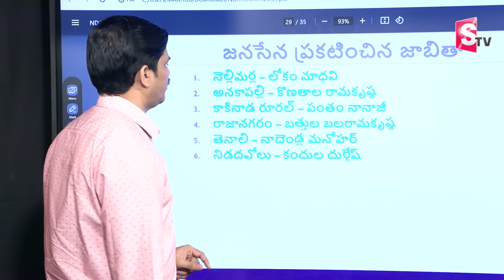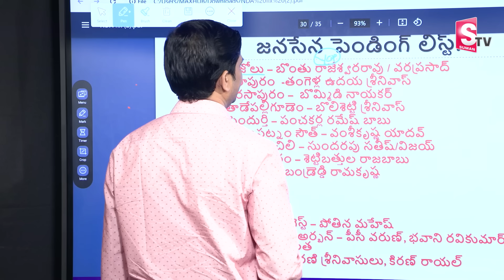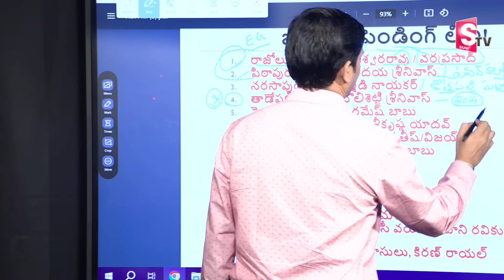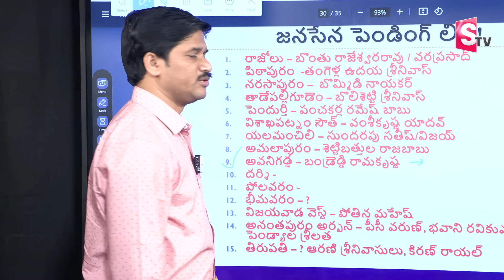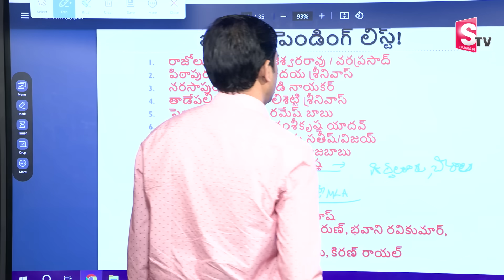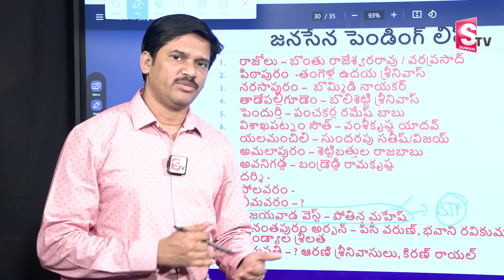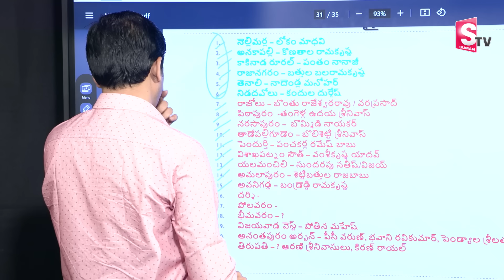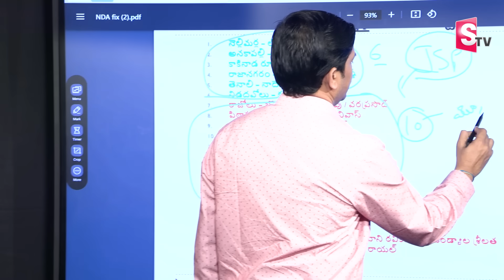జనసేన పోటీ చేసే 21 సీట్ల లిస్ట్‌ ఇదే..! | Janasena MLA Candidate List 2024 | Pawan Kalyan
Watch► జనసేన పోటీ చేసే 21 సీట్ల లిస్ట్‌ ఇదే..! | Janasena MLA Candidate List 2024 | Pawan Kalyan